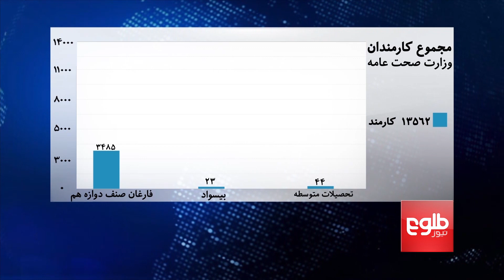IARCSC Report Reveals Numerous Problems In Health Ministry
۲۳ کارمند بخش مدیریتی وزارت صحت عامه بی‎سواد استند